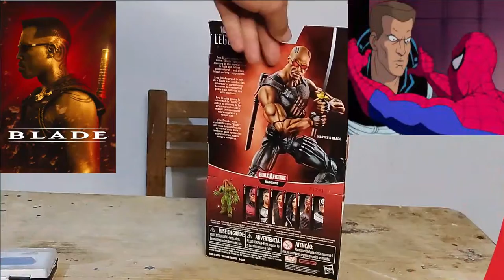Marvel Legends BLADE || Unboxing-Review